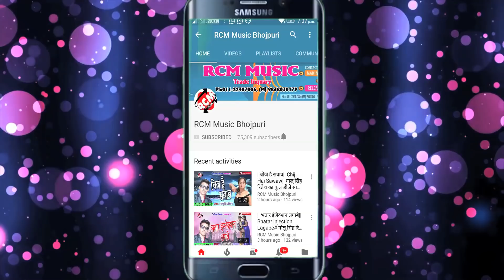बी के सजनवा का 2018 का सबसे बड़ा रोमांटिक वीडियो || पिया सुते बहरवा || Piya Sute Baharawa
Title: Piya Sute Baharawa
Singer: B K Sajawa
Lable: RCM Music
Lyrics: Santosh sajan